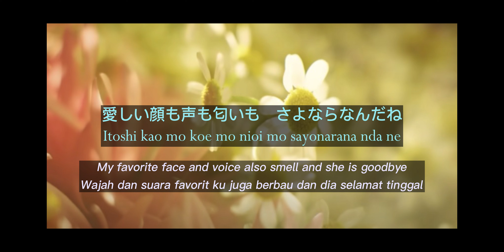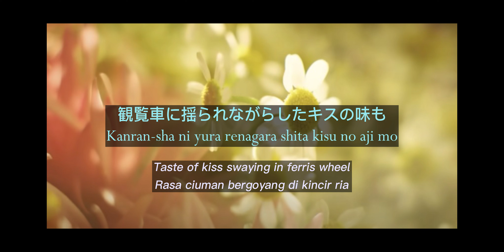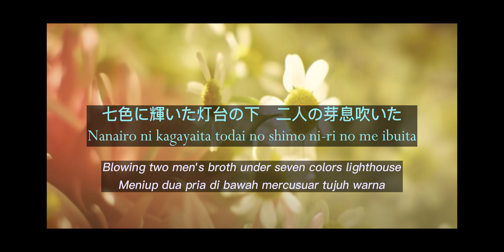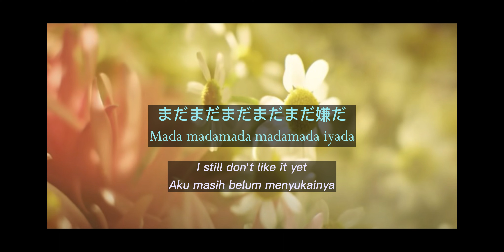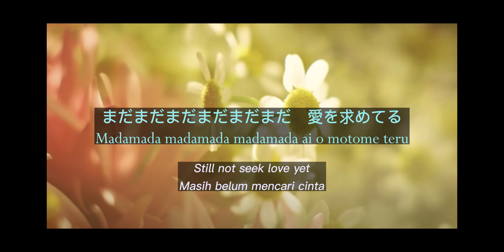Marcy - Petals | マルシィ – 花びら [ LYRICS VIDEO ] [ ENG / INDO SUB ]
Marcy  - Petals
マルシィ – 花びら
LYRICS VIDEO [ ENG / INDO SUB ]